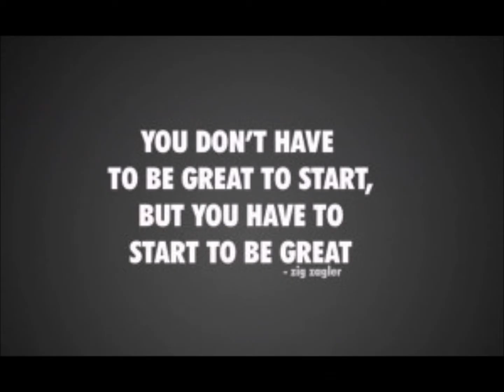Lonelle Crawford WFHS 2016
Lonelle Crawford Highlights Windsor Forest High School Savannah, GA